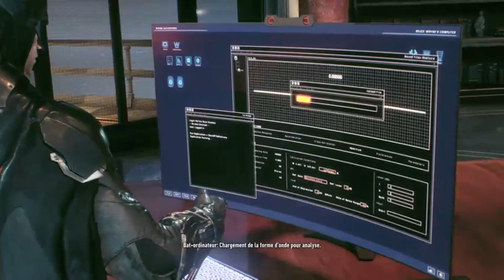Rediffusion Live Nano Team [BATMAN] Objectif: 200 followers en Mode Let's Play